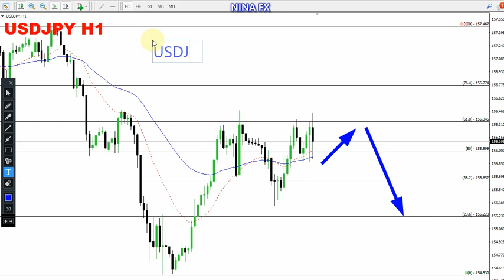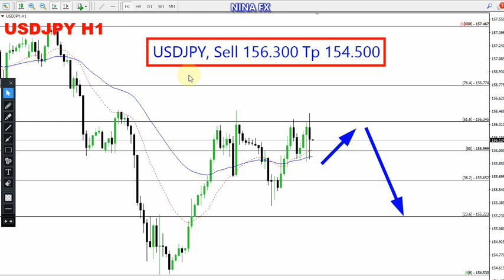USD JPY Daily Forecast for June 7, 2024